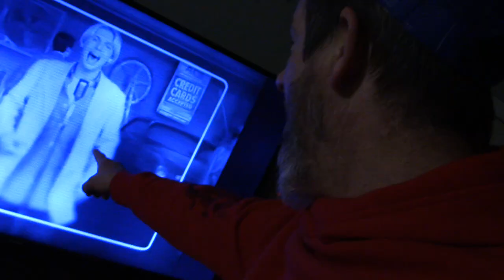MR. RIGHT - Official Song and Video (SUPER STUPID POOP)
Wow that's too much stuff to ask. Forget the sandwich part.

Ok, I'm done begging now here's the description part:

 This song is about being the opposite of a perfect man. Slobby and piggly, and rude without the ravishing.

I created this entire song, music, beat, vocals, and video in only one day as you can probably tell.  LOL
But's that's OK, the music videos on my channel are usually for extra fun and filling in time between public prank videos. I made the background music and songs on all my videos. I use "Magix Music Maker." I use Power Director 365 for video editing. The horrible sound you here drowning out the music is my voice.